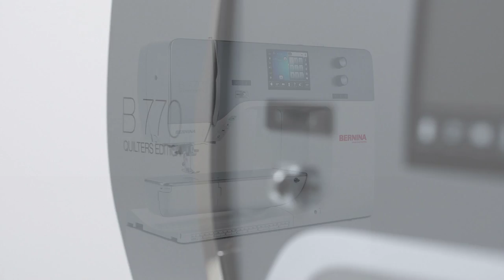BERNINA 770 QE: Die neue QUILTERS EDITION von BERNINA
Beste Technologie als QUILTERS EDITION: Die BERNINA 770 QE kombiniert Innovation mit viel Platz. Der verlängerte Freiarm schafft eine extrabreite Arbeitsfläche mit 254 mm Platz rechts neben der Nadel für grosse Quiltprojekte. Besonders stolz sind wir auf den BERNINA Greifer. Er näht mit höchster Präzision bis zu 9 mm breite Stiche, schnell und leise. Die Unterfadenspule fasst bis zu 70 % mehr Faden als herkömmliche Spulen. Der BERNINA Stichregulator (BSR) sowie der BERNINA Dual Transport sind Standard. Der BSR sorgt für schöne und gleichmässige Stiche beim Freihandquilten, während der Dual Transport jede Art Material oder mehrere Lagen mühelos von oben und von unten transportiert. Sollte Ihnen nach dem Quilten der Sinn nach Sticken stehen, dann lässt sich die B 770 QE jederzeit mit einem Stickmodul nachrüsten.

Erfahren Sie mehr über die BERNINA 7er Serie und laden Sie sich die Schnittmuster und Anleitungen zu den Nähprojekten kostenlos herunter